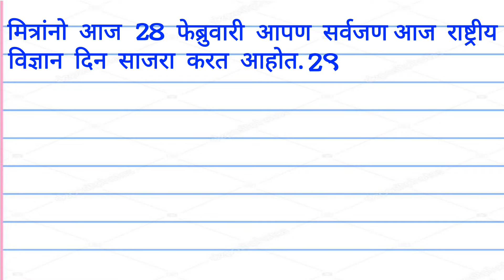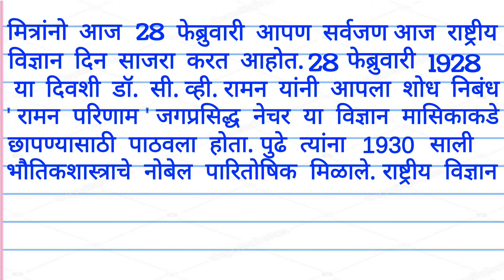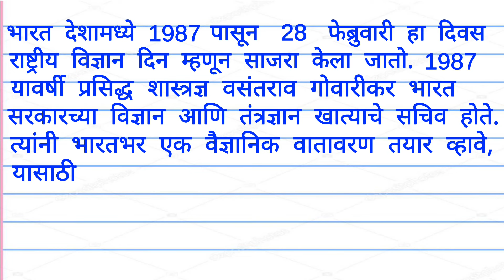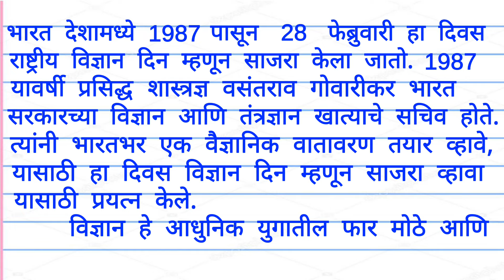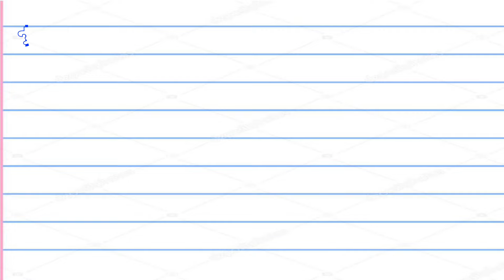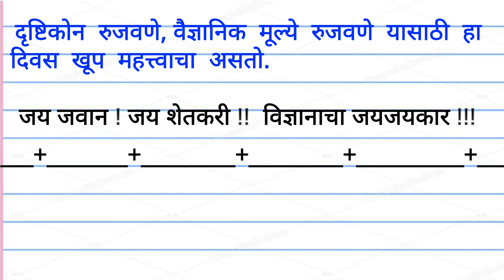राष्ट्रीय विज्ञान दिन भाषण। rashtriya vidnyan din speech in Marathi। science Day speech in Marathi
Our channel is about letter writing, Essay writing and other educational things, We are trying to help students by educating them. Also, We cover lots of cool stuff such as Beautiful handwriting, Art, General Knowledge etc

✒ Stationary I used in this video
◼️ Laptop Table
◼️ Mobile Stand

 Made with ♥ @𝐏𝐚𝐭𝐡𝐬𝐡𝐚𝐥𝐚 club

✒ Search Terms🔍🔍

विज्ञान दिन निबंध,
विज्ञान दिन भाषण,
vidnyan din bhashan,
vidnyan din nibandh,
science day essay in marathi,
science day speech in marathi,
राष्ट्रीय विज्ञान दिन,
राष्ट्रीय विज्ञान दिन भाषण

✒🔎 HASHTAGS 🔎